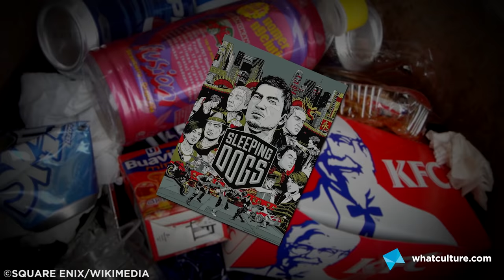10 Best Open World Video Games Of All Time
Does size really matter?